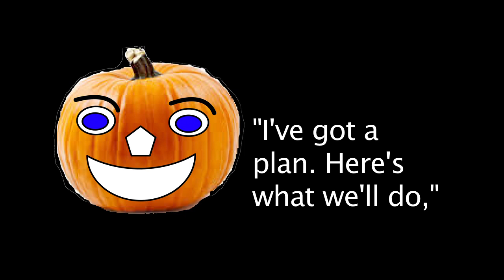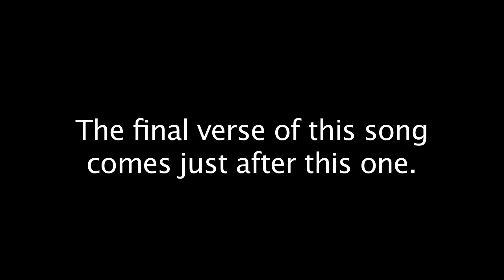Sympathy for the Vegetables: a Thanksgiving song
I figured it was about time someone told the story about how vegetables feel at Thanksgiving time. People talk about "Tom" turkey, what about those poor veggies?
I manipulated images in Affinity Photo and created, edited and animated the video  in Final Cut Pro. The lyrics appear in the video. Feel free to sing along. Dances is also allowed, of course.